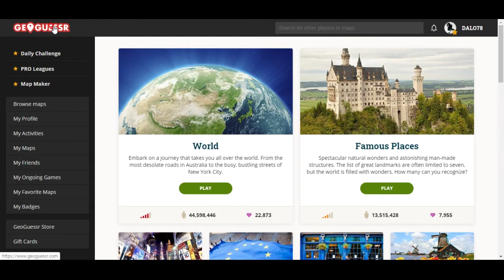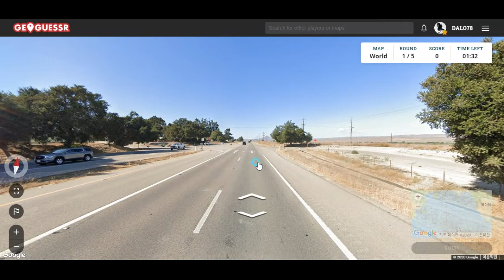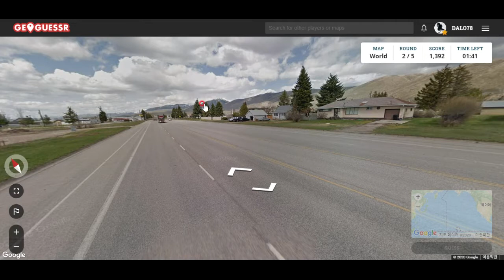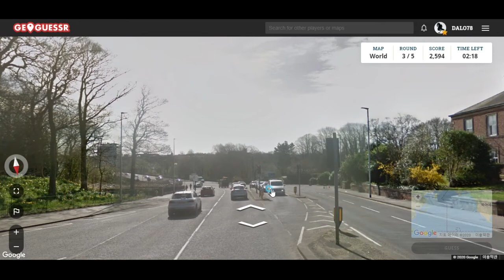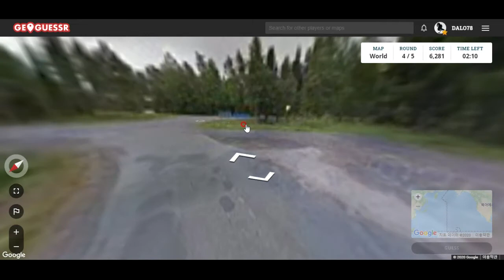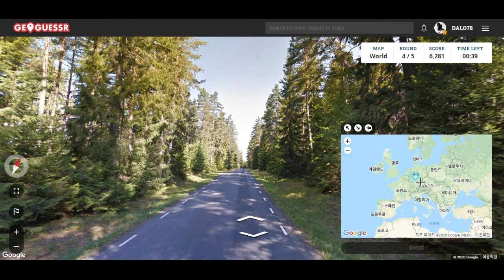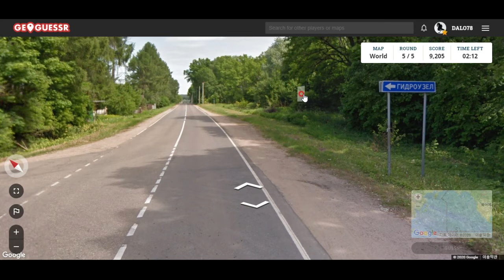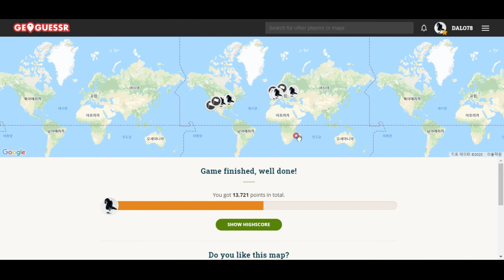오늘의 GeoGuessr- 스웨덴의 침엽수림을 걸으며 피톤치드 샤워를 해 봅시다^^